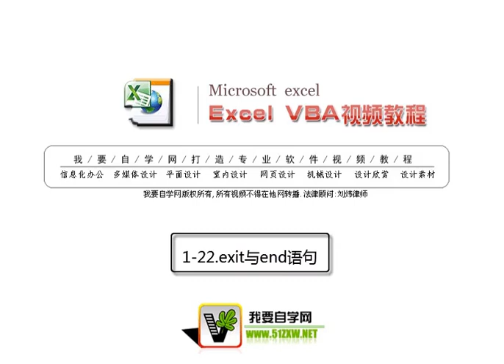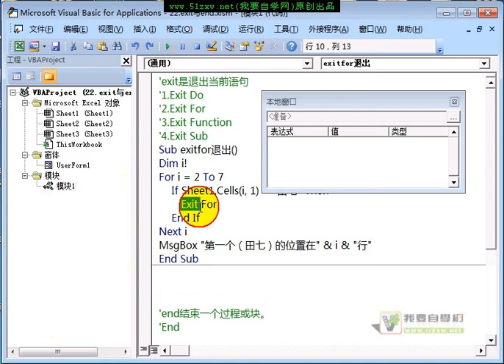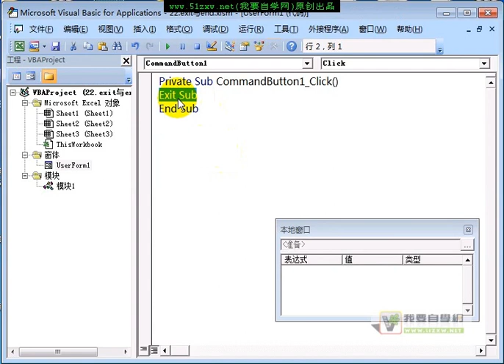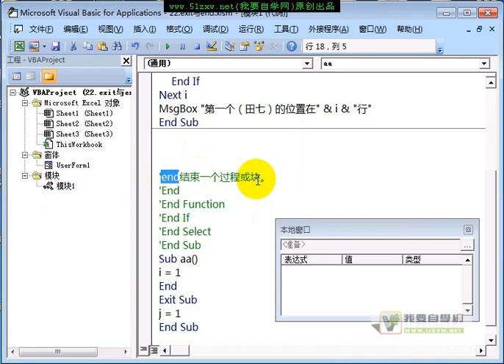Excel VBA教程 01-22、exit与end语句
【Excel VBA基础知识】：exit与end语句